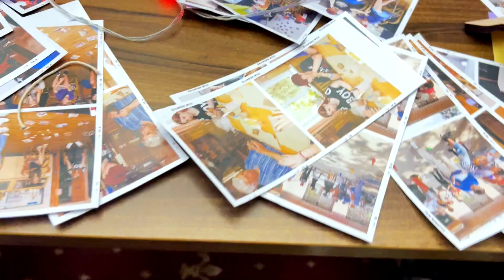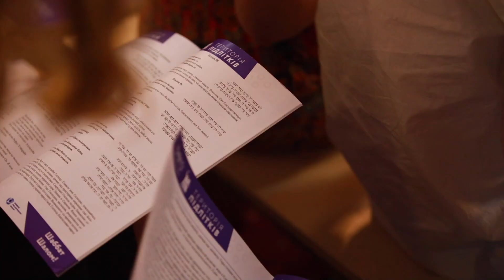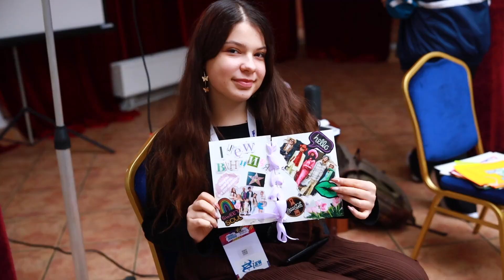AJT Сonference 2023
З 16 по 19 листопада відбулася ювілейна 10-а конференція AJT, яка об’єднала 220 людей із різних куточків України. Цьогорічна тема конференції «Back to the Future» відкрила перед учасниками портал часу, де кожен міг відчути себе мандрівником між минулим та сьогоденням, згадати історію AJT та взяти участь у плануванні його майбутнього.
Лектори конференції з Ізраїлю, Америки та України надзвичайно зацікавили учасників конференції своїми захоплюючими заняттями. Підлітки не лише отримали можливість поглибити свої знання в різних аспектах, таких як театральне мистецтво, арт, історія і традиція, емоційний інтелект, психологія, командоутворення, музика, піар тощо, але й відкрили для себе нові горизонти та розвинули свої таланти. 🎭🎨🎶

Професійна команда мадрихів віддано працювала з учасниками. Завдяки їх підтримці та наставництву, підлітки відчули себе частинами єдиного спільнотного проєкту, де кожен мав можливість знайти щось особливе для себе. 🤝💼

Окремий момент – це церемонія Бней-Міцва, на якій підлітки символічно вступили в єврейське повноліття. Це важливий етап для кожного учасника та підкреслення їхнього зв’язку з єврейською спадщиною. 🕊✨

Також на конференції відбулася остання навчальна сесія школи мадрихівства AJTeam і випускний.

Зустріч Шабату та Авдала стали особливими моментами, коли учасники могли об’єднатися, відзначити цілісність спільноти та відчути тепло єврейських традицій

А для тих хто ще не з нами, маємо лише одне питання, як ви можете втрачати такі класні можливості?

Aсtive Jewish Teens — друг та помічник для підлітків 13-17 років